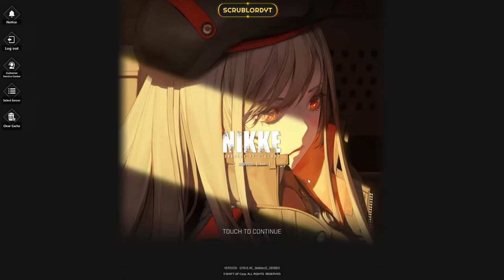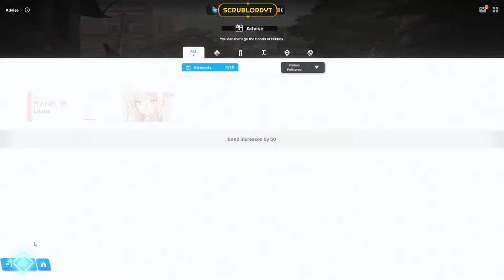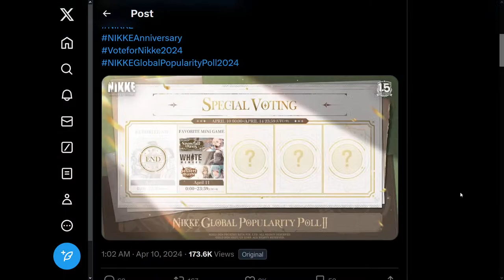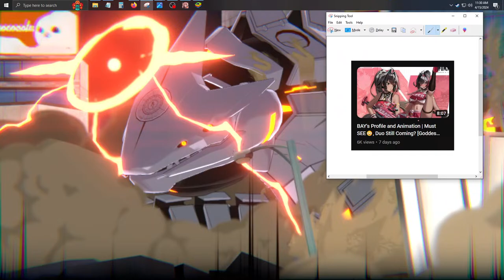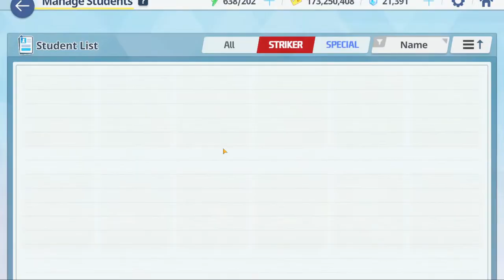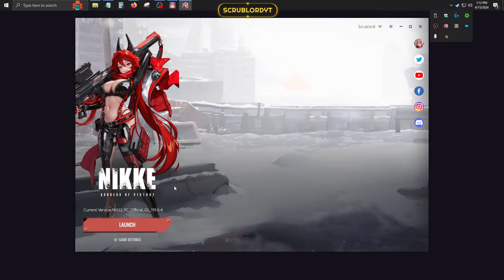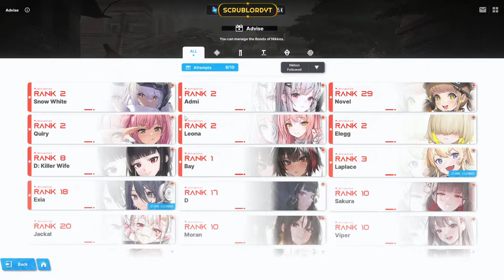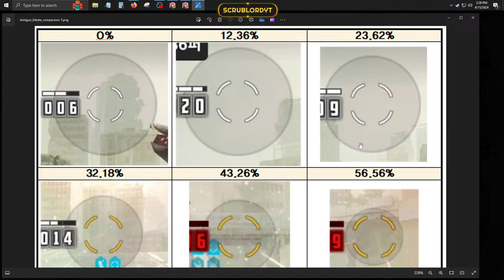{LIVE} Anis Joins the Rewind Squad!? | Poli Costume Soon [Daily Grind]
Hello and welcome to my livestream.
I play many games but my main game currently is [Goddess of Victory: Nikke].
I also play Reverse 1999, Brown Dust II, Blue Archive and Astra: Knights of Veda as well...
Also completing Red Dead Redemption II and Mark of the Ninja

If you want to donate you are more than welcome but never required.